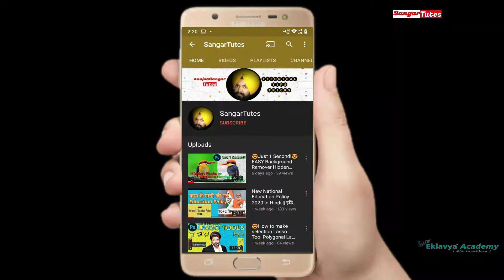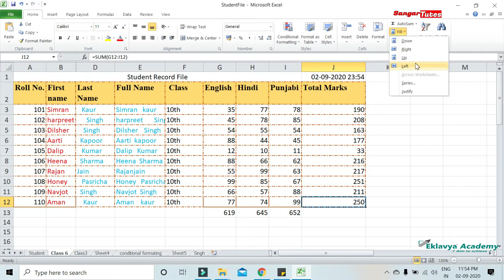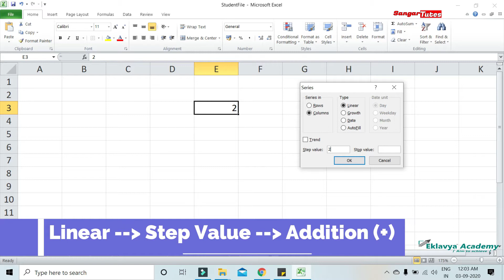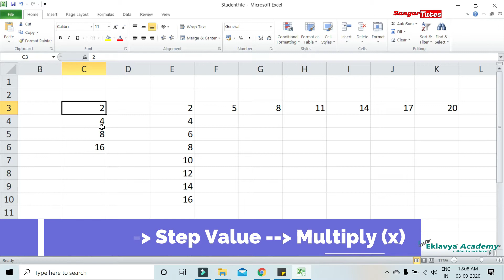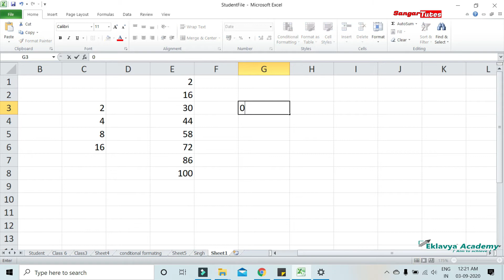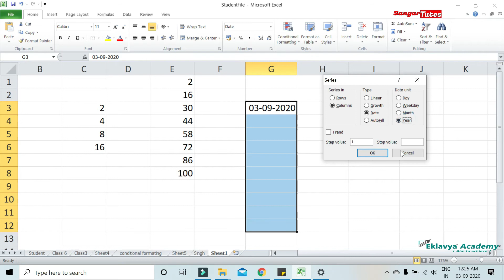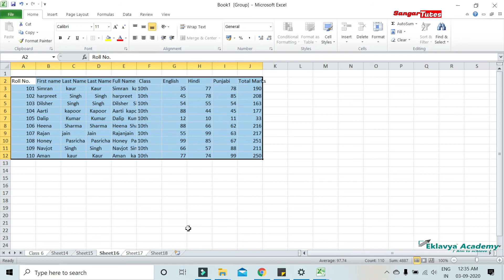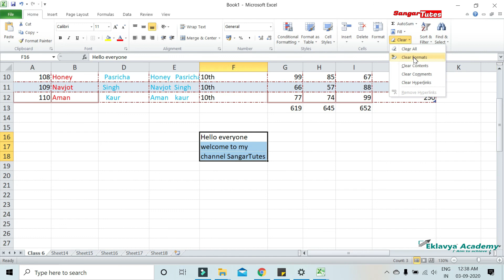Excel Tutorial for Beginners in Hindi -Complete Microsoft Excel Tutorial in Hindi for Excel users 11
Excel Tutorial for Beginners in Hindi - Complete Microsoft Excel Tutorial in Hindi for Excel users 2020

Learn the basics of using Microsoft Excel, including the anatomy of a spreadsheet, how to enter data, how to make your data look good so it's easier to read and use, and more.

To agar aap ko ye pata nahi hai ki Excel me kam kaise karte hai, Excel Data entry kaise karte hai, Excel me Formula kaise dete hai, Excel basic se aapko sikhana hai to ye aapke liye hai excel for beginners video me excel ke sare basic points maine explain kiye hai

Ye Sab Equipment's Use Karta Hun Me Video Banane Ke Liye:
Tripod:
Laptop:
LED Ring Light:
Mic:
Mobile Camera: